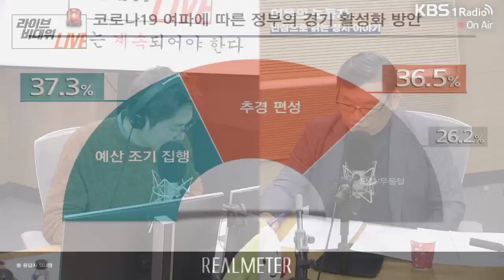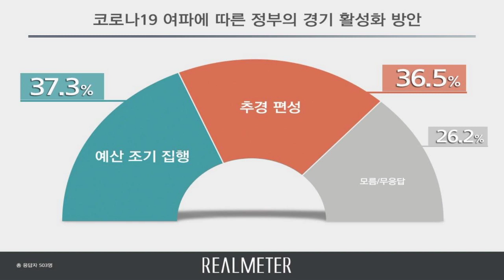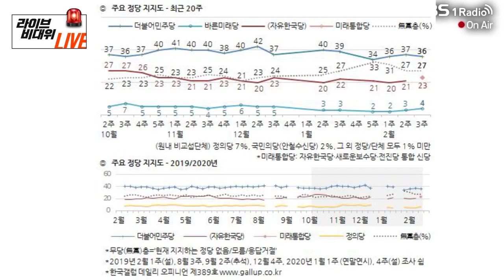[라이브 비대위] 200224 2부 화제의 '코로나나우' 개발자, "나야 나"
2020년 2월 24일
[라이브 비대위]

▶2부

▷[코로나19 상황실] 라디오정보센터 조진주 씨
- 이 시각 코로나19 관련 속보, 현재 상황 총 정리

▷[쏙 인터뷰] 이상원 대구지역언론 뉴스민 기자, 대구 고산중학교 최형빈 이찬형 학생
- 이상원, 코로나19 확산 막기 위해 신천지 신도들의 자발적 검증 필요해
- 최형빈 이찬형, 화제의 '코로나나우' 개발자, "나야 나"

▷[정주식의 뉴스이면] 정주식 웹진 썰전 편집장
- 미래한국당 비례대표는 선관위 승인 받을 수 있을까?

▷[여론의 눈동자] 박시영 윈지코리아 컨설팅 대표
- 초유의 국회 폐쇄, 코로나19가 정치권에 미친 영향은?